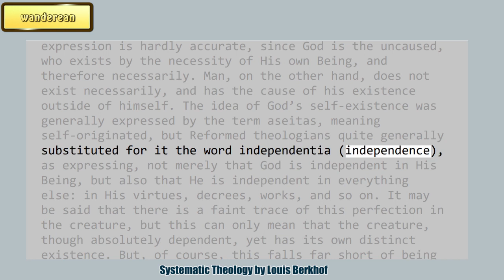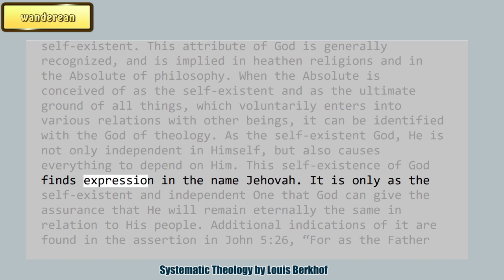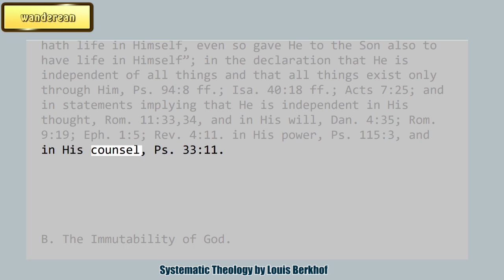The Self-Existence of God || The Incommunicable Attributes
Systematic Theology
by Louis Berkhof

Morning:
January

Charles Haddon Spurgeon Volume:
3: 1857